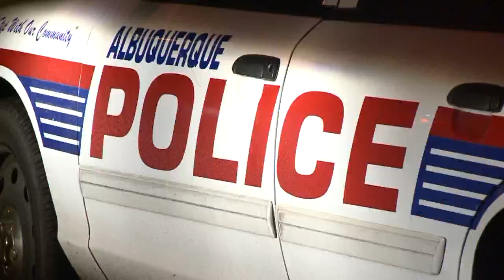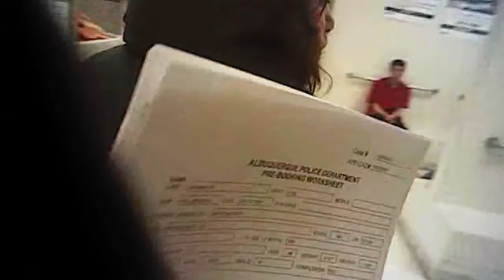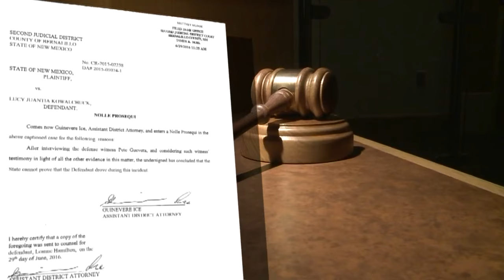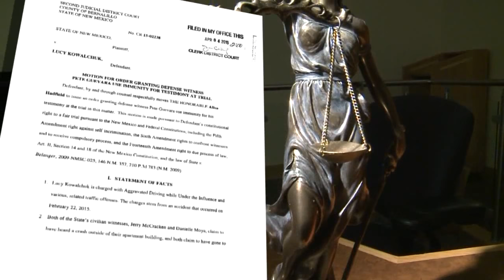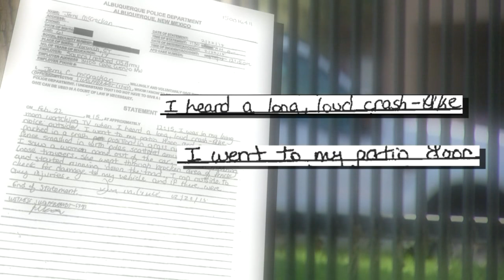Legal ploy blamed for driver’s 12th DWI arrest being dropped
Legal ploy blamed for driver’s 12th DWI arrest being dropped - Source